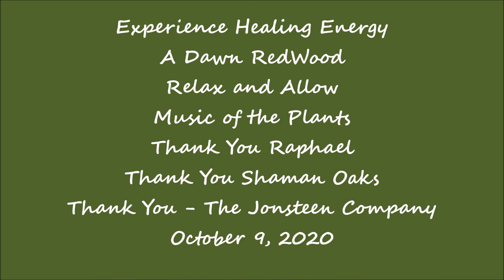Experience Healing Energy with Raphael Dawn RedWood oct 14 2020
Experience Healing Energy
A Dawn RedWood
Relax and Allow
Music of the Plants
Thank You Raphael
Thank You Shaman Oaks